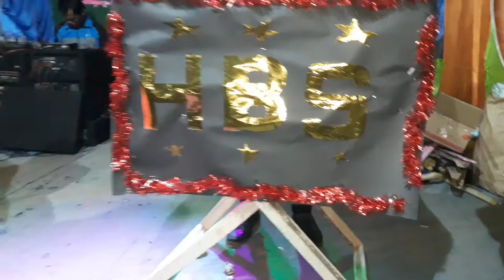Hm hm hm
Masih bersama pitri nyanyi blm di bayar hahha bersama HBS